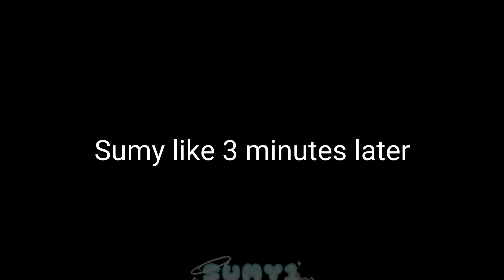[⁉️💬] 𝟕𝐤 𝐬𝐮𝐛𝐬 𝐚𝐥𝐫𝐞𝐚𝐝𝐲?!?!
Apps used! 🧃
 - Capcut
 - Alight motion (i have premium)
 - Toonsquid
 - Flipaclip

- ​⁠me.

Editors note! 📬 (changes every vid!)
 - TY TY TY ALL OF U ILY ALL SM RAHHHH
 - Srry if ur oc didn’t show up! I promise to include more friends upcoming‼️

Inspo! ☕️
 - none

Extra tags! 🪄

Extra socials! 🎈

Normal posting schedule! 🗓️
 - weekends
 - Maybe weekdays (NO GUARANTEE)